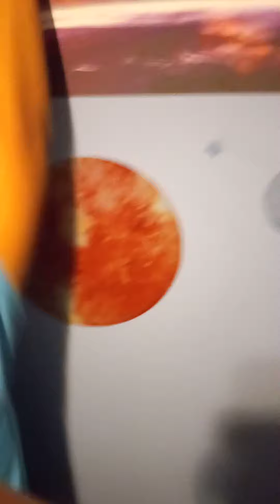Jude is now a car insurance salesman!?